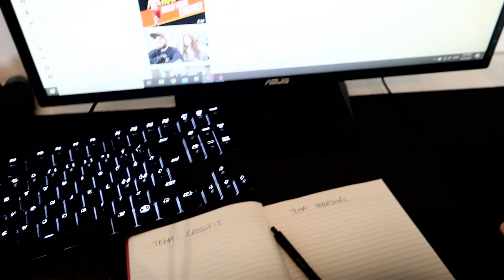Q&A: planlegging, kosthold, styrker og svakheter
Reklame - Videoen inneholder betalte produkter